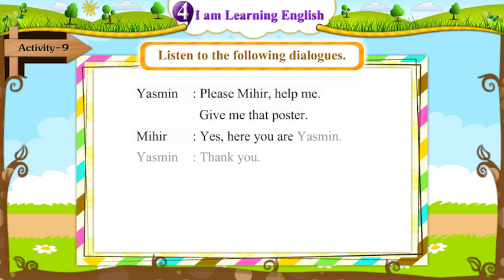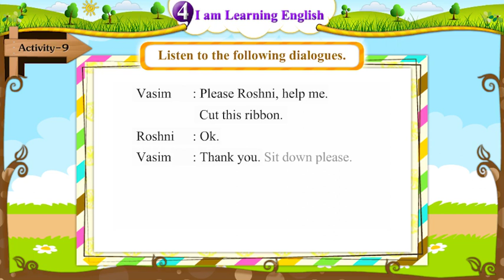STD 5 English Sem 2 | Unit 4 Activity 9 | Animated Text Video for listening | Open School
Subject: English
Semester - 2
Unit   - 4 I am learning English Activity 9
Video with Animation for better listening and Reading Practice.

Elementary English,
Open School

This Video is from GyanKunj Project of GCERT.  We are not owner of this video.